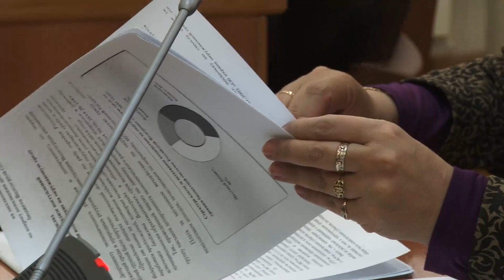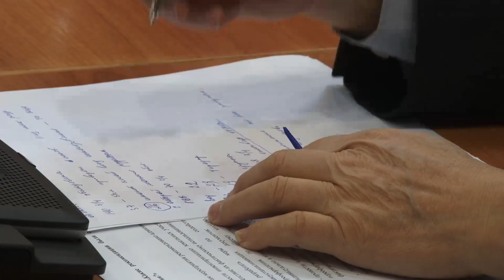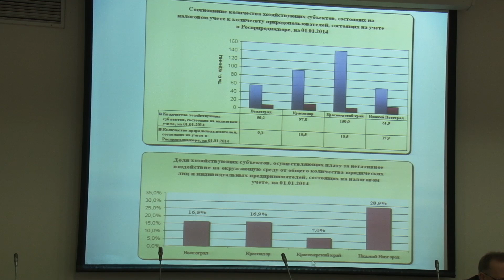Руководители департаментов администрации Волгограда расписались в беспомощности